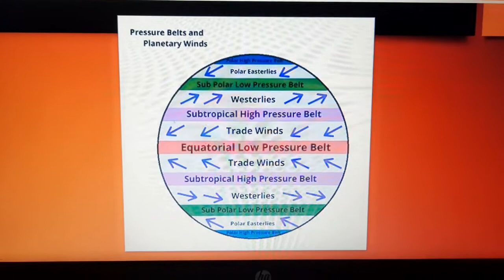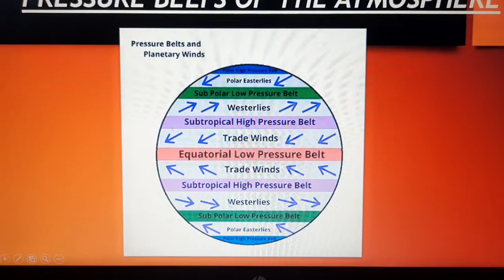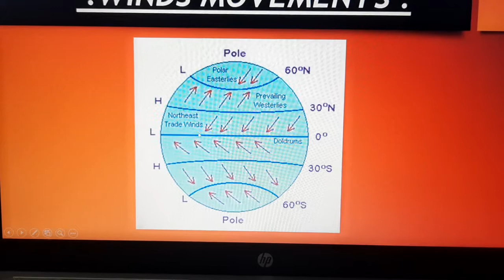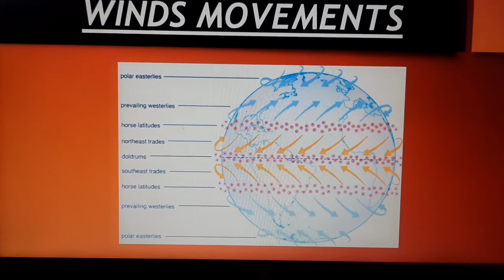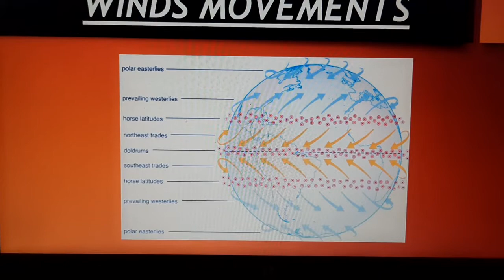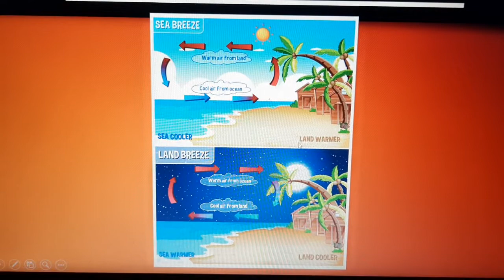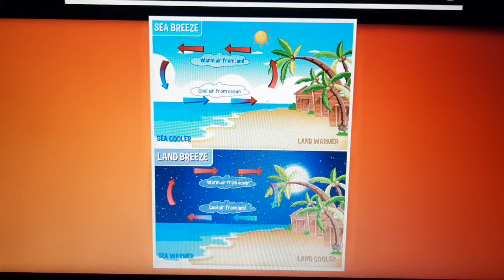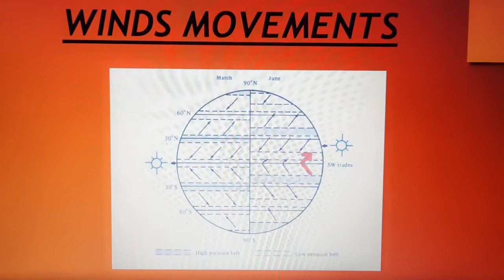WIND MOVEMENTS : THE ATMOSPHERE || PART - 4 || VIDEO - 24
TODAY WE HAVE UPLOADED A DETAILED IDEA ABOUT THE MOVEMENTS OF THE WIND AND ALSO SHOWN THE CLASSIFICATION OF THE WOND ON THE BASIS OF THEIR OCCURENCE. THIS VIDEO WILL GIVE YOU A VIVID VIEW ON DIFFERENT TYPES OF LOCAL WINDS OF THE WORLD. BESIDE THAT ALSO WE DESCRIBED ABOUT THE SEASONAL CHANGES OF THE PRESSURE BELTS.

Thanks U 😊